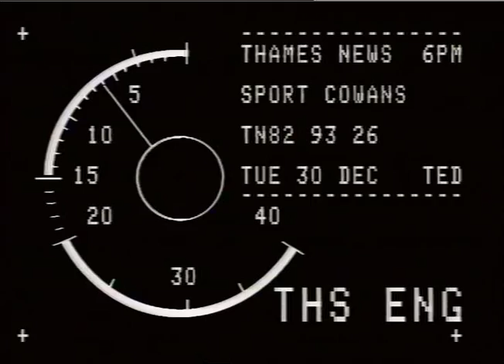CRICKET, NORMAN COWANS.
THAmes NEWS. 30,12.82, SPORT - CRICKET - COWANS._x000D_
TN/82/93/26. PM._x000D_
Interview: Cowans F